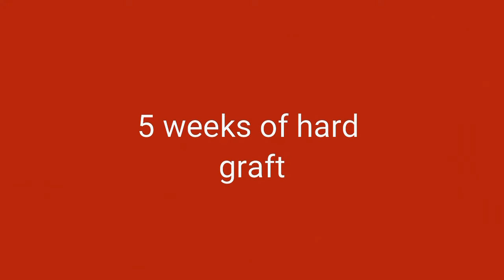Flat renovation 2017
One man band, 5 weeks turn around